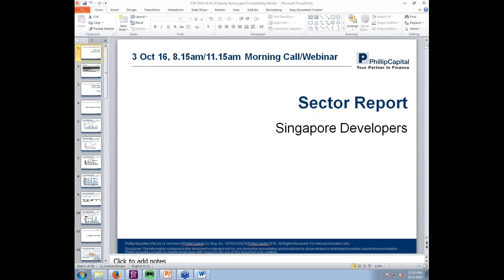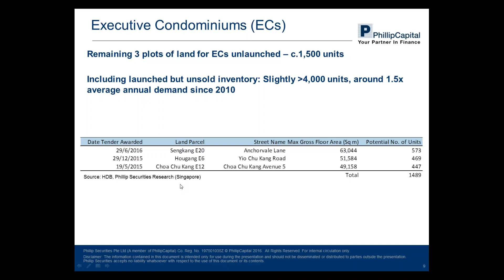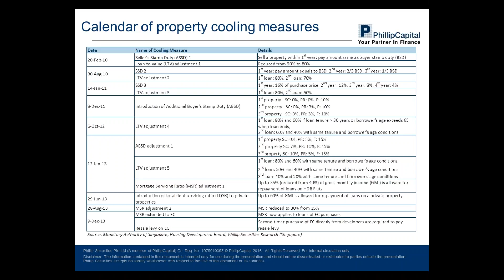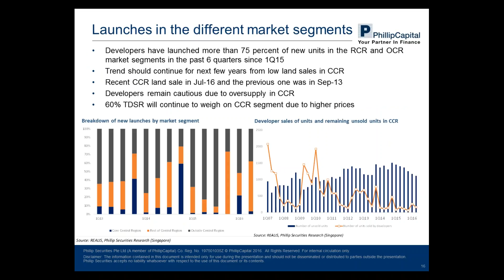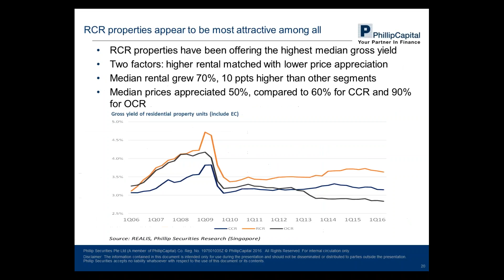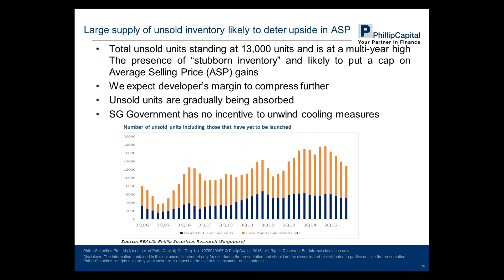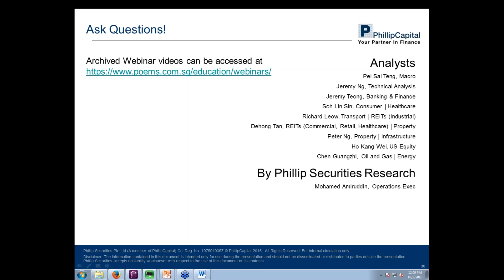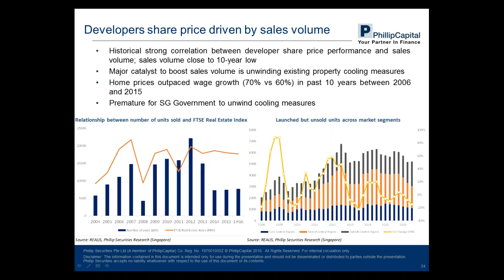Market Outlook – Singapore Property Sector by Phillip Securities Research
• Normalised HDB Supply until 2018 expected to be sufficient to meet demand - after record low supply from 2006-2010. Limited land sales for ECs to limit supply from 2017.
• Private Property: Improved sales volume in recent quarters driven mainly by Rest of Central Region (RCR) and Outside Central Region (OCR); sales mix is likely to continue.
• Stubborn inventory of unsold units is likely to deter upside in average selling prices.
• RCR properties appear to be most attractive based on current gross yield and historical price performance.
• Growing vacancy rates and more completions on the back of weaker market puts pressure on overall rental market.
• Performance of Singapore residential properties lag behind foreign markets.
• Share price performance of developers is primarily affected by sales volume but no major catalyst in sight.
• We have an "Underweight" view on the Singapore Property Sector.